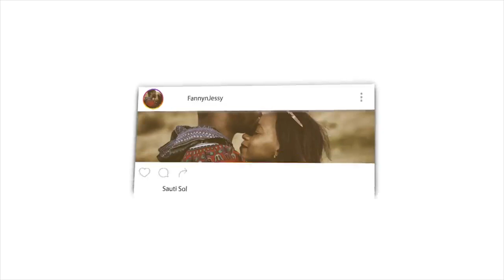Catholic Reacts to Adhan in Abu Dhabi | REACTION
Fanny&Jessy Reacts

📖 REACTION DEFINITION:

. re·ac·tion
rēˈakSH(ə)n/
noun

Fanny&jessy
Haspolat-lefkosa,via mersin 10,Turkey (cyprus international university)
mersin, turkey,99010